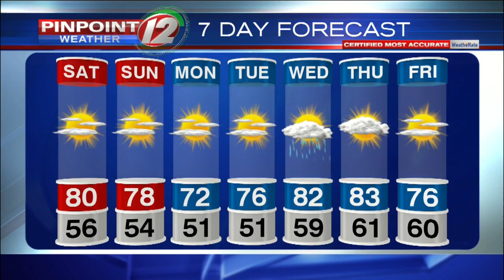Pinpoint Weather 12